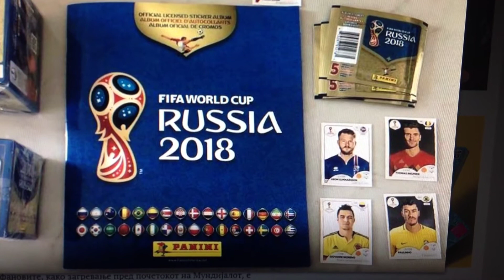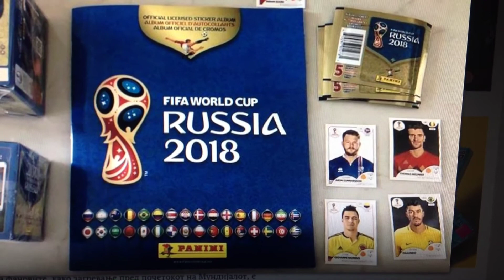Album panini FIFA 2018 lleno en PDF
Album Panini Rusia 2018 lleno en PDF
Link de descarga